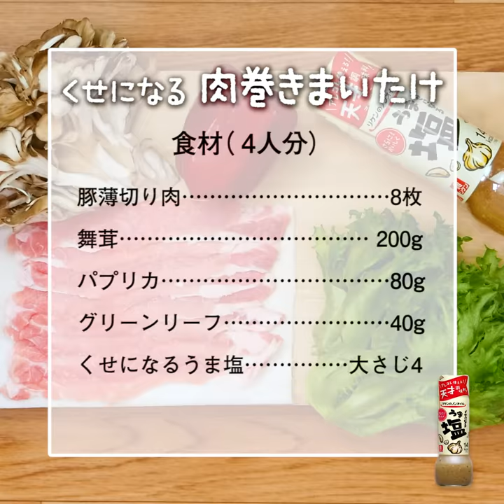くせになる肉巻きまいたけ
豚肉・舞茸とうま塩のコラボ！
秋の味覚を存分に味わいましょう♪

カロリー148kcal 塩分1.2g
(カロリー・塩分は1人分の数値)

豚薄切り肉 8枚
舞茸 200g
パプリカ 80g
グリーンリーフ 40g
リケンのノンオイルくせになるうま塩 大さじ4

【つくり方】
①舞茸は8等分に分け、パプリカは縦16等分に切る。
②広げた豚薄切り肉で舞茸・パプリカ(2本)を巻き、巻き終わりをしっかりと付ける。
③フライパンに②を並べふたをして焼く(弱火～中火5分～)。ふたを外し焼き色を付けるように転がしながら焼く。
④火が通ったら『 リケンのノンオイル くせになるうま塩 』を回しかけ焼き絡める。
⑤グリーンリーフを敷いた器に④を盛りフライパンに残った『リケンのノンオイル くせになるうま塩』をかける。

【天才ポイント】
舞茸を豚肉で巻いた食べ応えがあるメニューです。しっかりと味の付いた肉巻きは添えたグリーンリーフで巻いて食べても。
豚肉はロース・肩ロース・バラなどお好みの部位をお使いください。
巻く時に手でギュっとにぎるように密着させ、巻き終わりを下にして焼いてください。
『リケンのノンオイル くせになるうま塩』1本で手軽なガーリックソテーが出来上がります。
レシピは一人分2本ですが、お好みで調節してください。